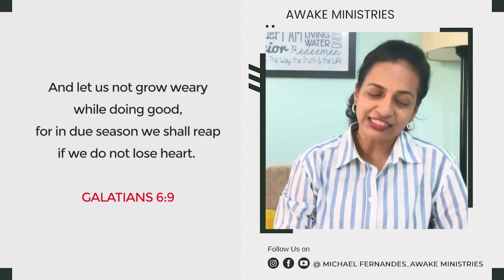Keep doing the right thing || DEVOTIONAL by Sis. Shvetha Fernandes